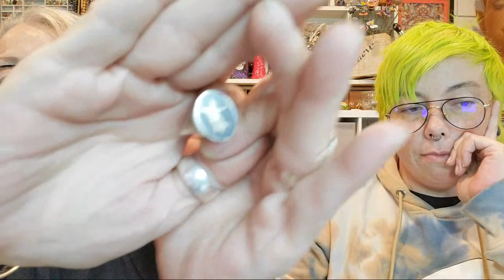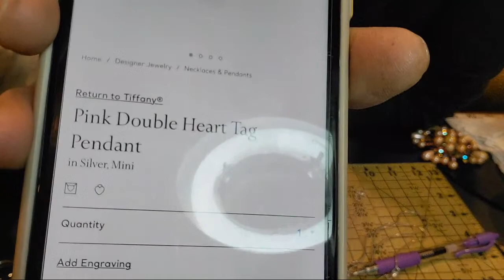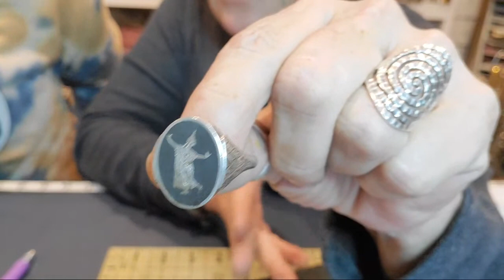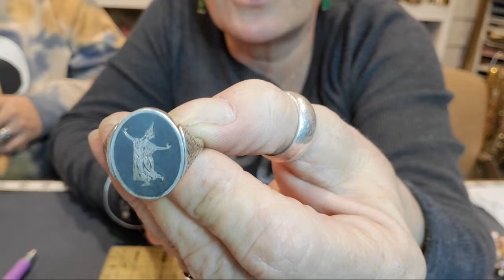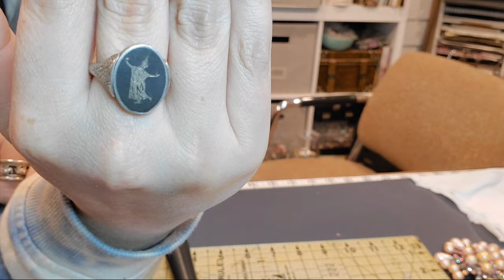LIVE POP UP